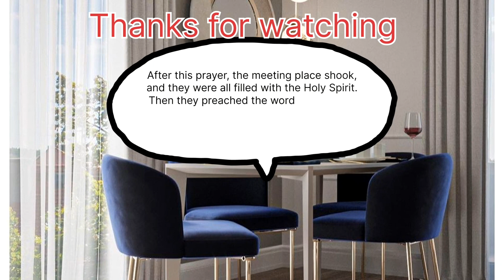Beautiful modern diningroom decorating ideas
Beautiful modern diningroom decorating ideas, beautiful diningroom decor accessories, dining table ideas, dining chair ideas, dining room chandeliers, decor schemes, paint ideas for dining areas, carpet designs, modern buffet table ideas for diningroom, decoration designs, enjoy